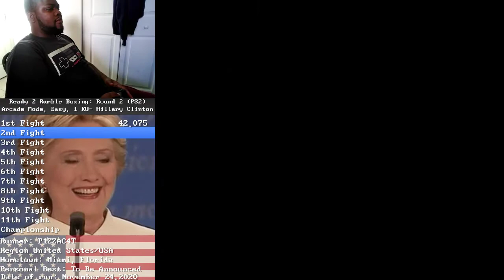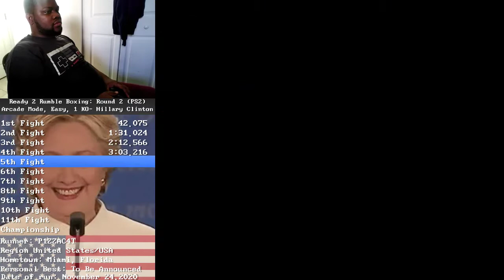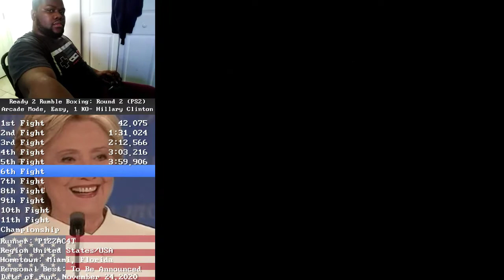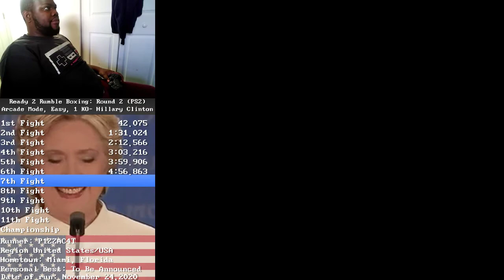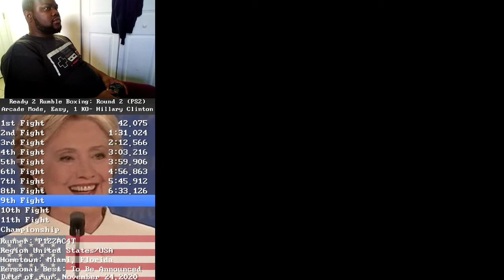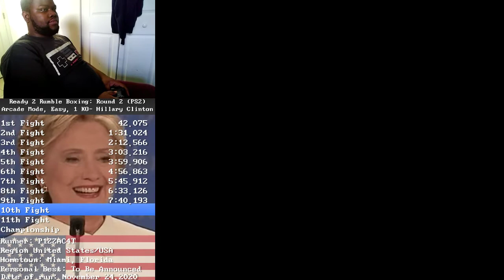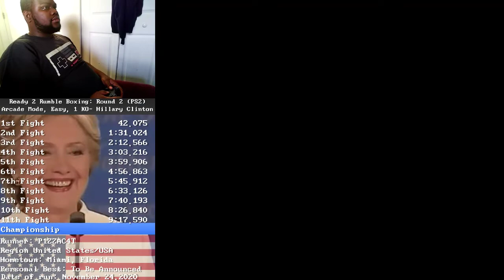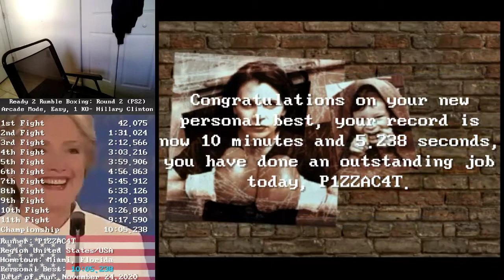R2RBR2 PS2 Arcade Mode,1 KO (Easy)- Hillary Clinton